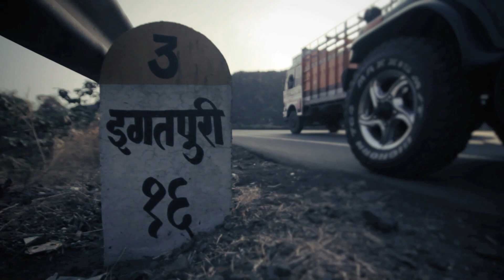Off-roading Trophy 2014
When the prize was of winning a brand new Thar, top 32 best off-roaders couldn't resist the temptation and entered the off-road battle zone. 2 days of intense off-roading with breath-taking challenges were faced by all, but Sibi Paul emerged as the winner of the Off-Roading Trophy 2014.